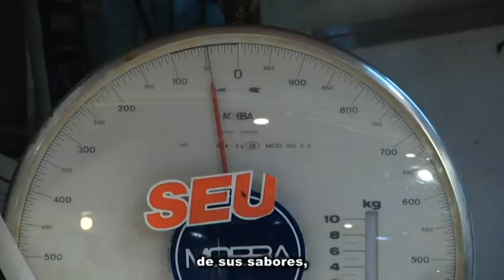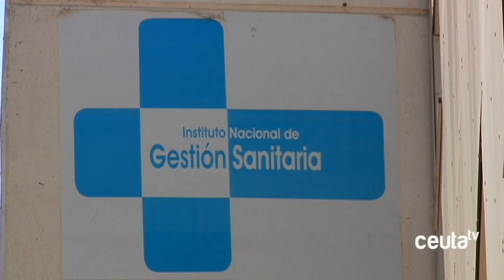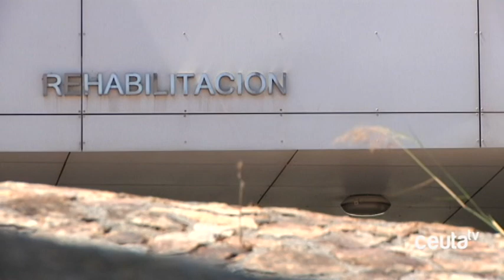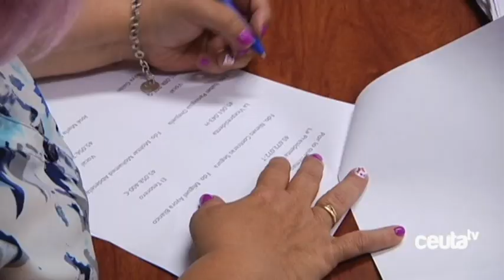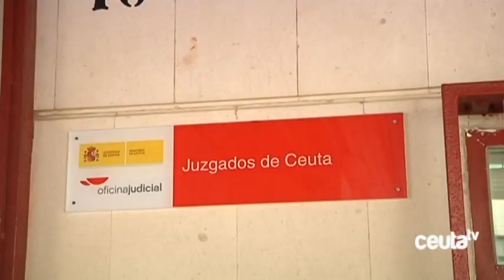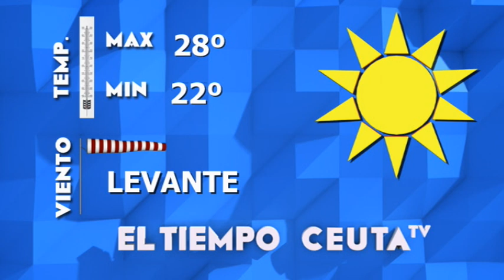INFORMATIVO CEUTA TV - 21 de agosto de 2018